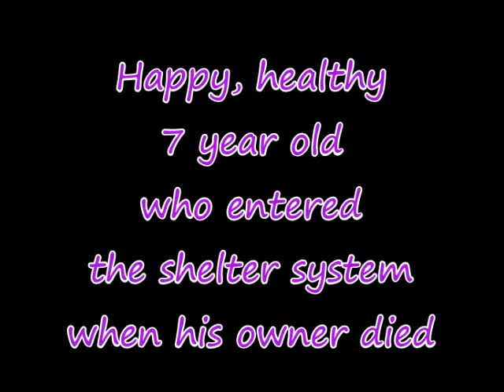Adoptable SPUNKY Looking for His Second Chance at Forever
Meet SPUNKY!

We’re looking for an active family with some time and patience to love quirky SPUNKY.

This 7 year old boy acts younger than his age.  He LOVES to go for walks and would make an excellent walking buddy for active adults.

SPUNKY thrives on routine. Routine is the way to his heart.
He is super-duper smart, so you can teach him almost anything with yummy treats.

SPUNKY doesn’t mind cats one bit. He briefly lived in a home with a cat and behaved like a perfect gentleman.

He’s been around other dogs, and he’s content to give them their space as long as they respect his. SPUNKY would prefer to be in charge of all the resources, toys and food, so sharing is not really his strong suit.

SPUNKY is not a fan of the loud noise and sudden movements. He would prefer a quiet, calm home where he’s given plenty of time to adjust to another change in life circumstances and where his days unfold in a predictable order. An active, mature couple would be ideal for him.

He loves, loves, loves toys, and would happily keep his new family entertained with his playful antics.

Meet SPUNKY any Thursday – Sunday, 12 noon – 5 pm at Meridian Canine Rescue.